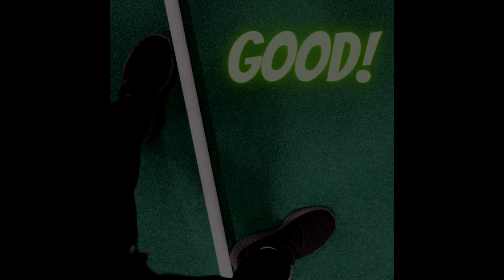The Best Way to Stand in Boxing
The way you stand in boxing is going to determine how mobile and how powerful your punches will be! In this video, Coach Mike of Hybrid Fitness breaks down the best stance to accomplish both of these goals!

Boxing Stance Fundamentals

Although there are numerous stances and variations, the two most common stances in boxing are orthodox and southpaw. I recommend starting with one of these if you’re a beginner, but once a little more advanced, you can vary your stance for what’s most optimal for you. You can’t beat the basics of a perfect boxing stance!

 Orthodox

Orthodox is typically for someone who is right-hand dominant. To set up in this stance, your left foot will be leading, with your right foot behind you.

 Southpaw

Southpaw is usually utilized by left-handed individuals. This stance is a mirror image of Orthodox, except we’re just flipping it around. Here, you’ll lead with your right foot, and your left foot will be the trailing foot.

Most people feel comfortable with their given stance based on hand dominance, but use whichever feels most comfortable to you!

Foot Placement

Feet should be about shoulder width apart, and in a triangle stance; angled open towards the direction they’re facing (see diagrams below). Make sure your bodyweight is dispersed equally over both feet (don’t lean forward, or back).

Good foot placement allows for both solid balance and mobility. You’ll have great power and reach with both hands without leaving yourself too easily exposed for your opponent.

A stance that is too forward will provide less power and mobility, all while leaving you head and body more exposed

Too square of a stance will leave the head and body exposed in the center, have less reach on your jab, give you poor mobility, and make it easier to fall backwards

A stance that is too straight will make it easy for you to be pushed off balance, and limit your reach with your cross

Too wide of a stance will make it easier for you to be pushed off balance, give you poor mobility, and limit your reach with your cross.

If you'd like to read the entire blog post that goes along with the video, click the